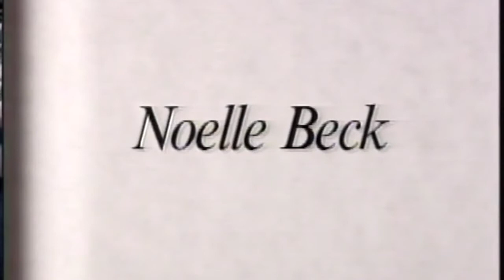The Men of One Life to Live & Walt Willey, Elaine Princi, Robert Tyler and Noelle Beck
Walt Willey is  best known for playing Jackson Montgomery on the soap opera All My Children from 1987 to 2011.
Elaine Princi is perhaps best known for portraying Dr. Dorian Lord on the ABC daytime soap opera One Life to Live from February 1990 to February 1993, between the stints of actress Robin Strasser.
Robert Tyler was nominated for a Soap Opera Digest Award as hottest male star for his performance as Trucker on the soap Loving,  from  1989 till 1995.
Noelle Beck is best known for her role as Trisha Alden on the ABC daytime soap opera Loving.